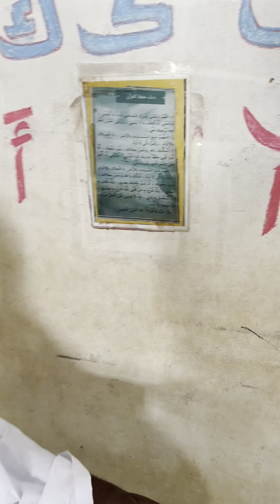Raqadu xaasaye katta Allah ya. دعاء لمن يحب أن يحفظ كتاب الله ( القرآن الحكيم)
الدعاء مخ العبادة